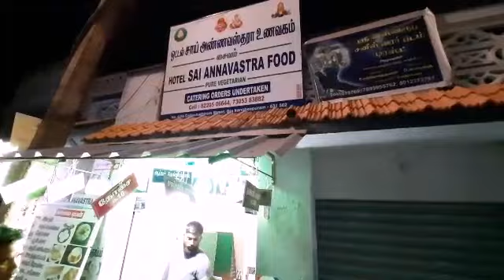Puttu in Kanchipuram.